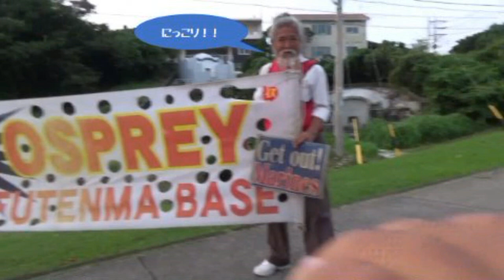マリンじいじのこと ボギー大佐の言いたい放題 2020年03月03日 21時頃 放送分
2020年03月03日(火)21時放送の ボギーチャンネル です。

本日の放送は、 ボギーてどこん さん急用につき、ボギー中佐の言いたい放題です。詳細は動画をご覧ください。

2017年以前の動画はこちらの旧チャンネルです。